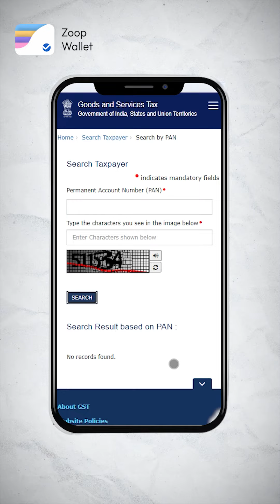🛑 Beware of Tax Scams in India! 🛑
Thousands of people fall prey to tax scams every year in India. Make sure you aren't one of them with the simple steps mentioned in the video.
Stay alert, stay safe, and keep your finances secure! 💼🔒

[Tax scams in India, Avoid tax scams, Financial safety, Protect your finances, Scam awareness, Tax fraud prevention, Stay safe online]